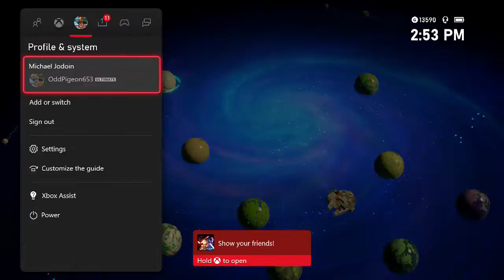Wampa - Lego Star Wars The Force Awakens EX